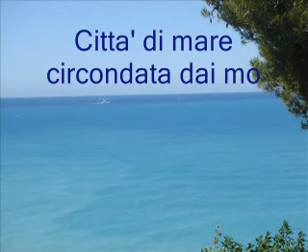Ventimiglia (IM): Cultura, Paesaggio, Vacanze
Ventimiglia (Italy), una citta' moderna che viene da lontano. Sull'incantevole mare del ponente ligure a due passi dalla Costa Azzurra